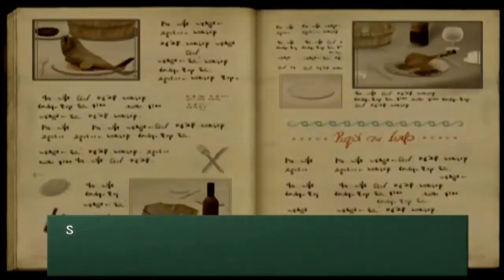Let's Play Legaia 2: Duel Saga #30 Stinky Surroundings 3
In this episode we explore the sewers again to fight some new enemies and acquire some items we couldn't get before.